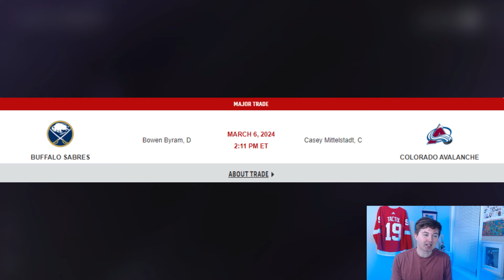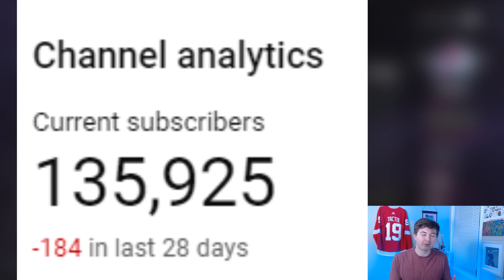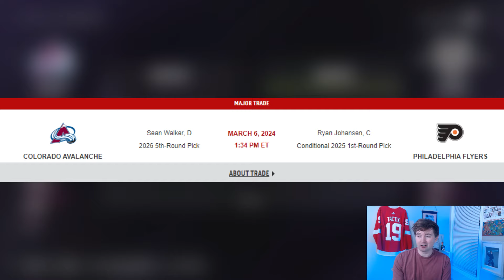NHL 24 - MITTELSTADT FOR BYRAM TRADE SIMULATION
NHL 24 BYRAM FOR MITTELSTADT TRADE SIM

Taking a look at the most recent trade in the NHL that sent Casey Mittelstadt from the Buffalo Sabres to the Colorado Avalanche in exchange for Bowen Byram.